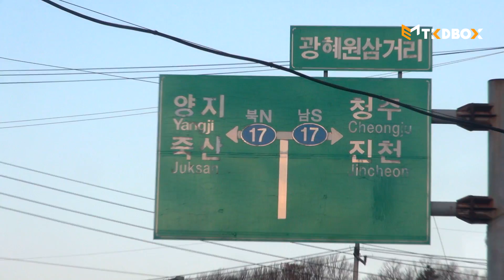[만승태권도장] 태권도 성인부 활성화 비결